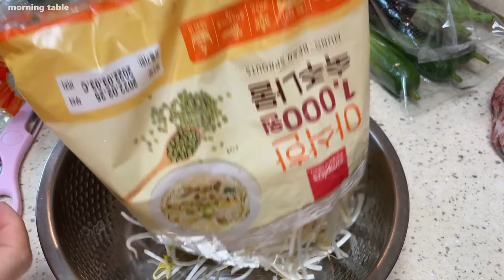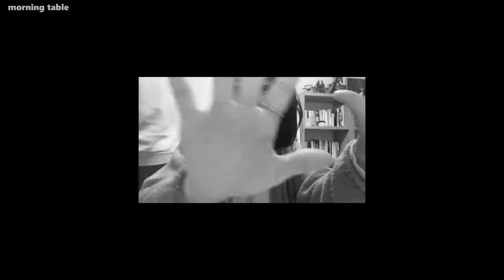잡채드시러 오세요 | 7인분 잡채 만들기 | Korean food Japchae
안녕하세요~ 아침식탁입니다^^

3월이 되니 날이 점점 따뜻해지고 있어요
오늘은 대통령선거하는 날이라 오전에 다녀왔어요~
다들 투표하셨나요? 두근두근 떨립니다

그럼 아침식탁 구독자님들~
매일매일 즐겁고 행복 가득한 날 보내세요!!

Hello everyone!
Thank you for visiting the breakfast table today and watching the video.

It's March and the days are getting warmer.
Today is the presidential election day, so I went in the morning.
Did everyone vote? I'm trembling

Have a fun and happy day every day!!